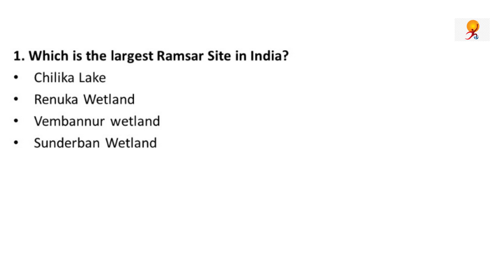Know about 10 new Wetlands of India | Ramsar sites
The Union environment ministry recently announced that India has added 10 more wetlands, taking the total Ramsar sites to 64. The new sites include six wetlands from Tamil Nadu and one each from Goa, Karnataka, Madhya Pradesh and Odisha.